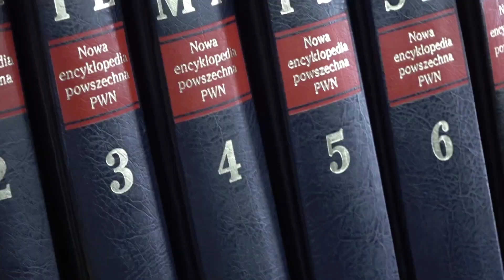Dni Czeladzi 2023 - Industriada (17.06)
Za nami Industriada, czyli pierwszy z tegorocznych Dni Czeladzi. Najważniejszym wydarzeniem soboty było otwarcie Cechowni i Mediateki. Nie zabrakło również dobrej muzyki w wykonaniu Czesława Mozila i Winyl Band, pokazu makieto kolejowych oraz wspaniałego spektaklu "Don Kichot" w wykonaniu Teatru HoM.

Realizacja: Jakub Kubasik
Wydział Promocji Miasta, Kultury i Współpracy z Zagranicą

Miasto Czeladź 2023